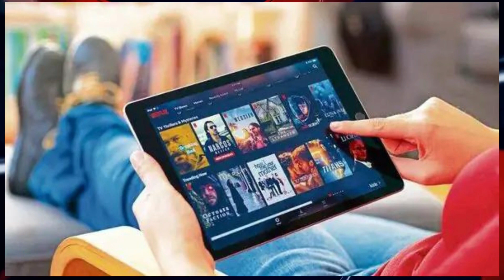Salman Khan Speaks Up Against Inappropriate Content on OTT Platforms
Bollywood's Sultan Demands an End to Vulgarity and Profanity on OTT Platforms!

Speaking at an event, Salman Khan emphasized the need for an end to vulgarity, nudity, and profanity on OTT platforms. The actor, who has yet to make his debut on the streaming platform, expressed concern that even younger audiences, such as 15 or 16-year-olds, were exposed to inappropriate content. Salman Khan argued that the cleaner the content, the better, as it would attract more viewership.

The call for censorship comes amid a series of controversies surrounding the content on streaming platforms, including recent inappropriate conversations about actresses Madhuri Dixit and Aishwarya Rai.